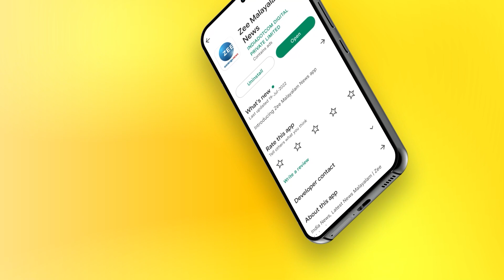VV Rajesh | Arya Rajendran | കത്ത് വിവാദത്തിൽ സിപിഎം നൽകിയ വിശദീകരണത്തിൽ ദുരൂഹത മാത്രം; വിവി രാജേഷ്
കത്ത്  വിവാദത്തിൽ സിപിഎം നൽകിയ വിശദീകരണത്തിൽ ദുരൂഹത മാത്രം; വിവി രാജേഷ്